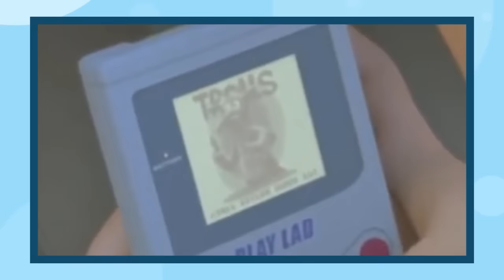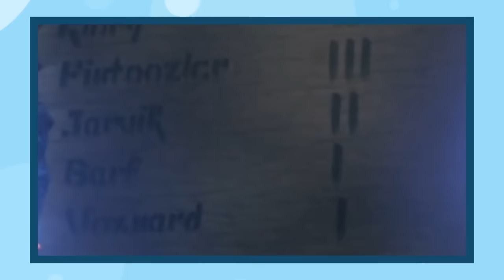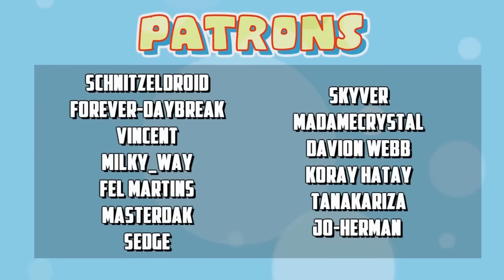What the HELL is Trolland? (The UGLIEST Animated Movie Ever)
This entire movie is literally one, giant animation error. It's easily the LAZIEST animated film that I have ever seen. Strap in folks, this one's gonna be fun...